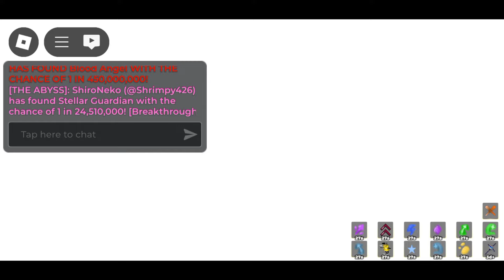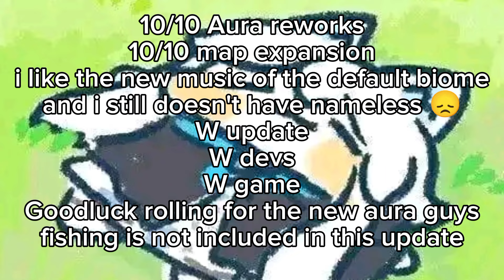Auras Of Calamity Memory 4.5 is finally here